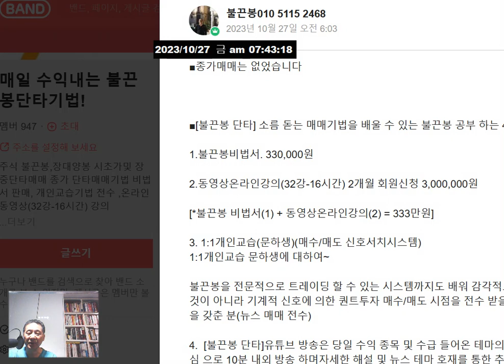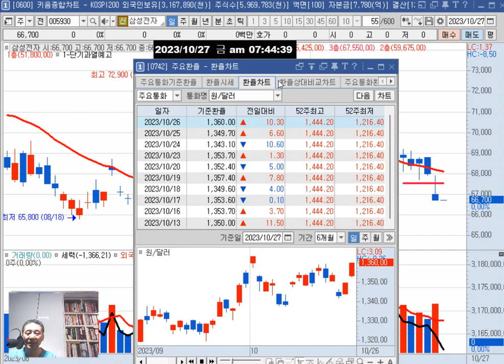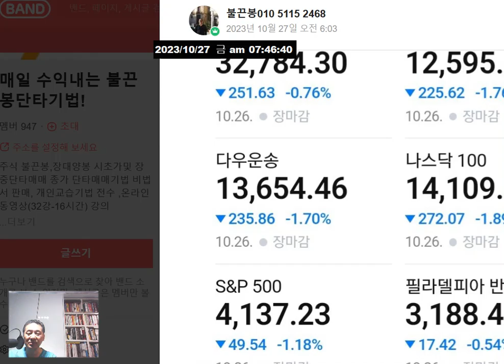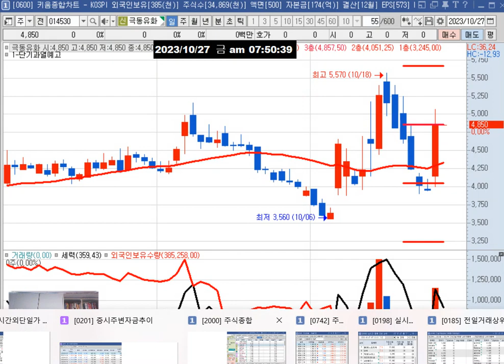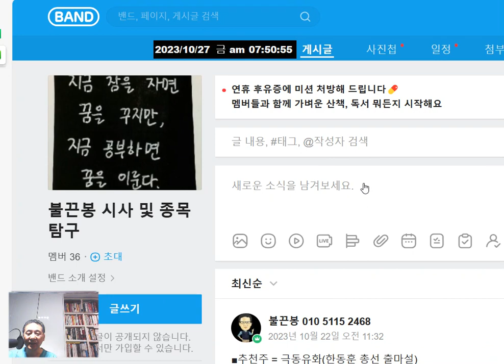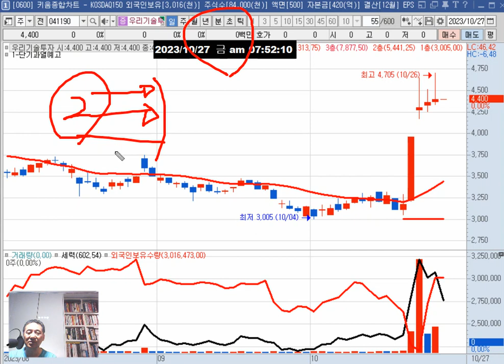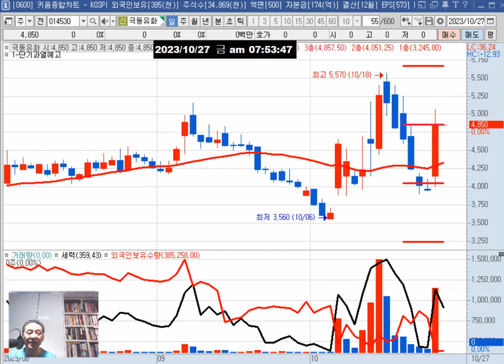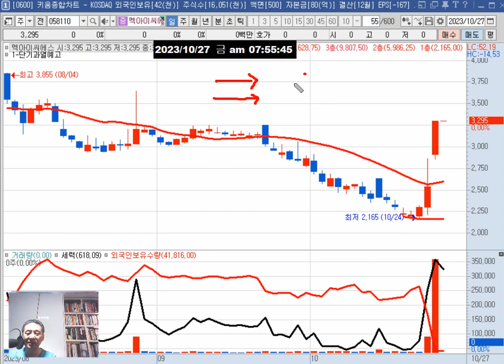금요일(27일) 관심주 = SH에너지화학 우리기술투/테마(석유관련주 악재 악재!!!!!)